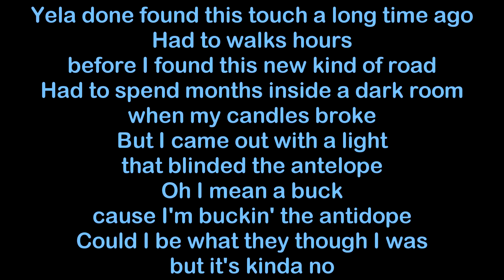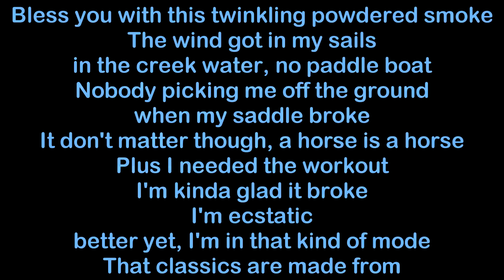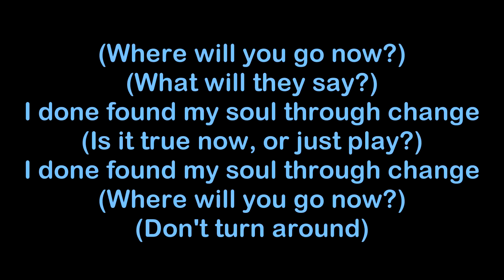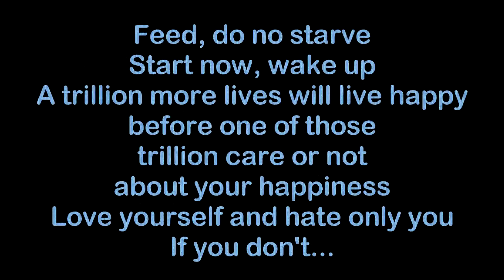Yelawolf - Change [HQ & Lyrics]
Change performed by Yelawolf (featuring vocals from Jessy Wilson). In the song Yelawolf speaks upon the change he has went through both musically and stylistically. The song is from Yelawolf's album "Love Story (2015)". The song is produced by Malay.